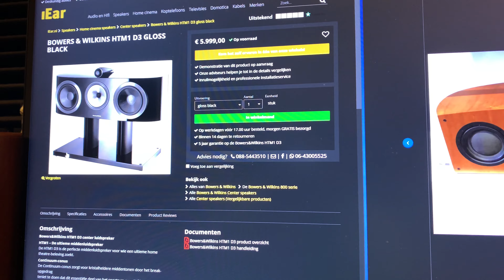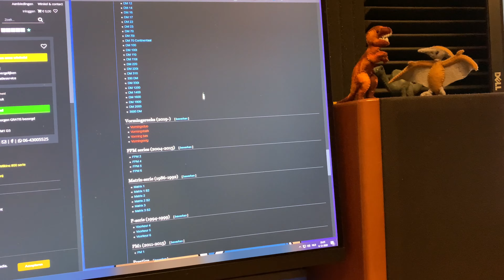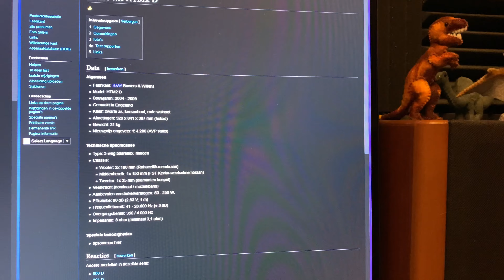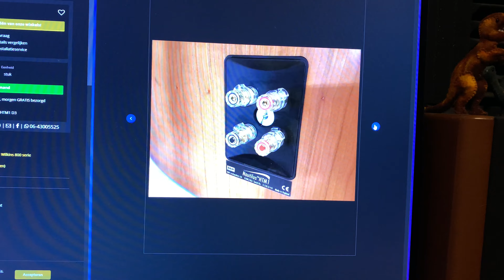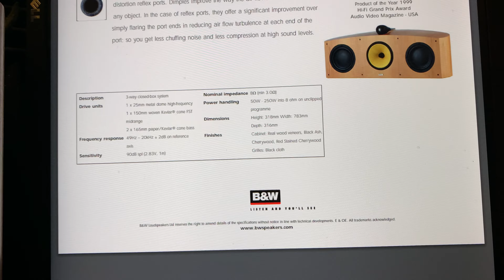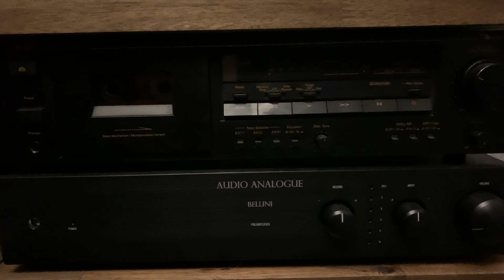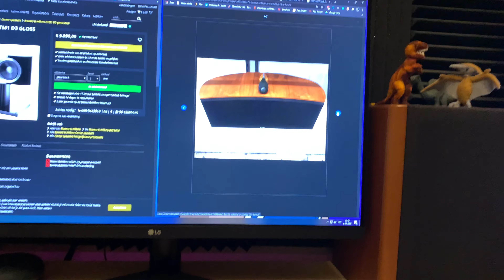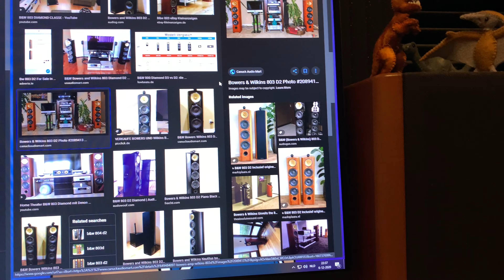New center channel incoming! *SPOILER: IT'S BIG!*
Can't with to pick this baby up!